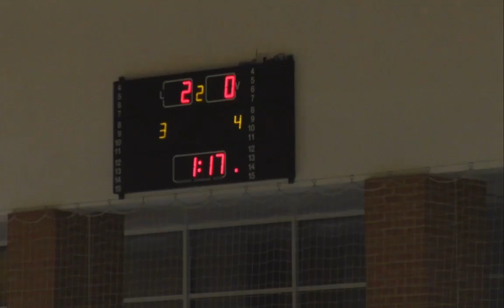Товарищеский матч. U-19. Португалия - Россия. 4:0 - Игра №2